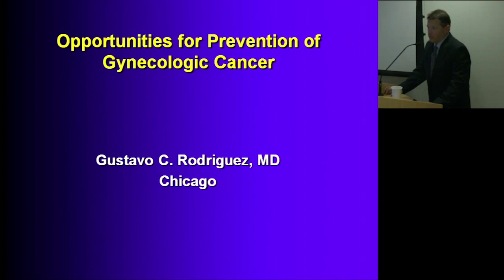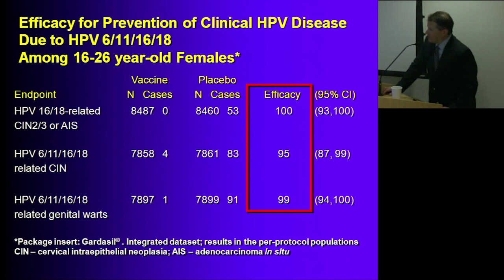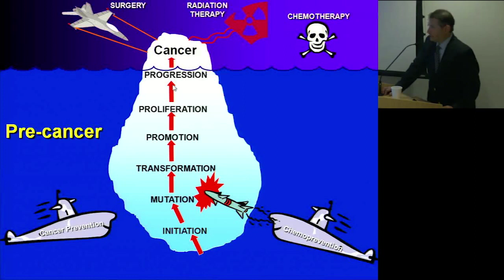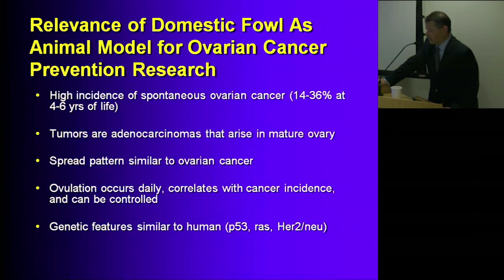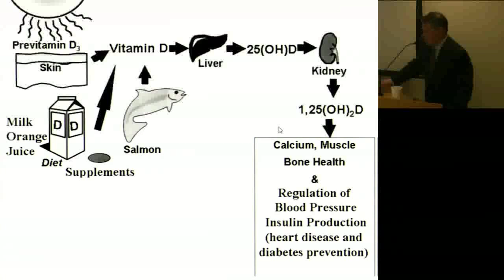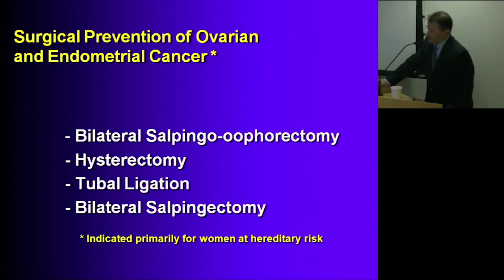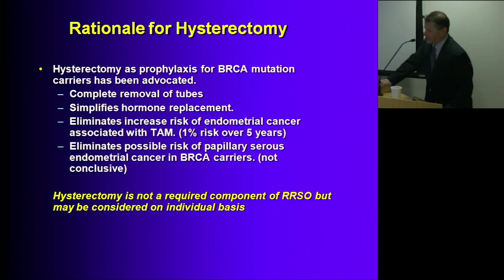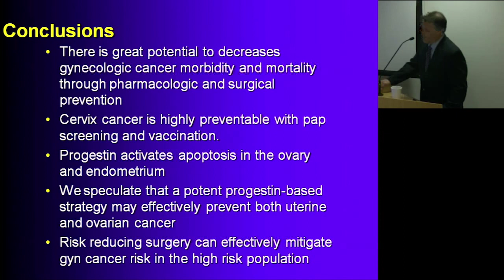Dr. Gus Rodriguez: Opportunities for Prevention of Gynecologic Cancer